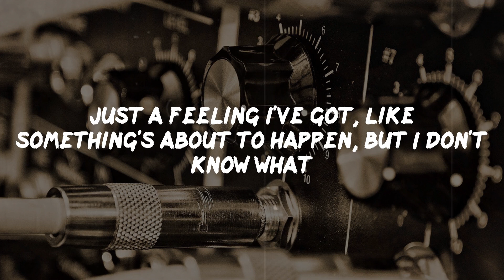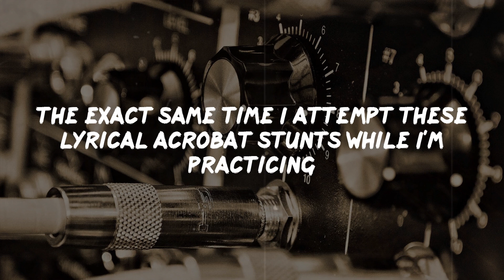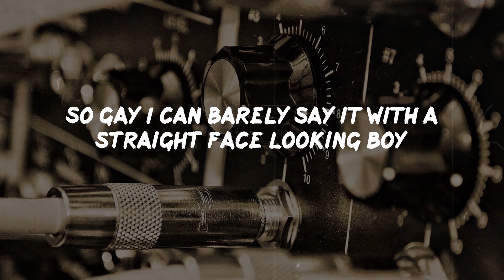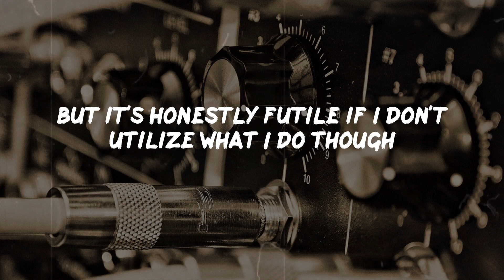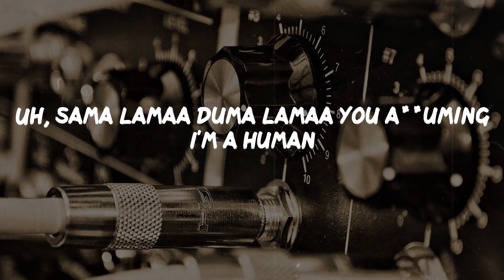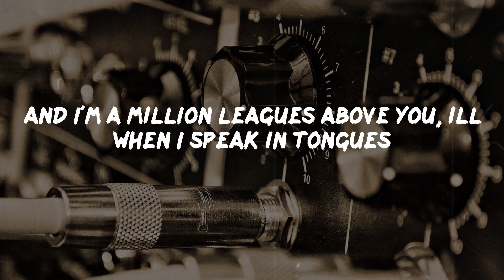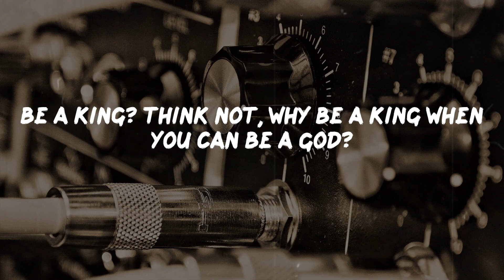Eminem - Rap God (Lyrics) | Rap Classic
Rap God Lyrics:
Look, I was gonna go easy on you and not to hurt your feelings
But I'm only going to get this one chance
Something's wrong, I can feel it (Six minutes, Slim Shady, you're on)
Just a feeling I've got, like something's about to happen, but I don't know what
If that means, what I think it means, we're in trouble, big trouble,
And if he is as bananas as you say, I'm not taking any chances
You were just what the doctor ordered
I'm beginning to feel like a Rap God, Rap God
All my people from the front to the back nod, back nod
Now who thinks their arms are long enough to slap box, slap box?
They said I rap like a robot, so call me Rapbot
But for me to rap like a computer must be in my genes
I got a laptop in my back pocket
My pen'll go off when I half-c*** it
Got a fat knot from that rap profit
Made a living and a killing off it
Ever since Bill Clinton was still in office
With Monica Lewinsky feeling on his nut-sack
I'm an MC still as honest
But as rude and indecent as all hell syllables, killaholic (Kill 'em all with)
This slickety, gibbedy, hibbedy hip hop
You don't really wanna get into a pissing match with this rappidy rap
Packing a Mac in the back of the Ac, pack backpack rap, yep, yackidy-yac
The exact same time I attempt these lyrical acrobat stunts while I'm practicing
That I'll still be able to break a motherf***in' table
Over the back of a couple of faggots and crack it in half
Only realized it was ironic I was signed to Aftermath after the fact
How could I not blow? All I do is drop F-bombs, feel my wrath of attack
Rappers are having a rough time period, here's a Maxipad
It's actually disastrously bad
For the wack while I'm masterfully constructing this masterpiece as
Let me show you maintaining this s*** ain't that hard, that hard
Everybody want the key and the secret to rap immortality like I have got
Well, to be truthful the blueprint's simply rage and youthful exuberance
Everybody loves to root for a nuisance
Hit the earth like an asteroid, did nothing but shoot for the moon since
MC's get taken to school with this music
Cause I use it as a vehicle to bust a rhyme
Now I lead a new school full of students
Me? I'm a product of Rakim, Lakim Shabazz, 2Pac N-
-W.A, Cube, hey, Doc, Ren, Yella, Eazy, thank you, they got Slim
Inspired enough to one day grow up, blow up and be in a position
To meet Run DMC and induct them into the motherf***in' Rock n'
Roll Hall of Fame
Even though I walk in the church and burst in a ball of flames
Only Hall of Fame I be inducted in is the alcohol of fame
On the wall of shame
You fags think it's all a game 'til I walk a flock of flames
Off of planking, tell me what in the f*** are you thinking?
Little gay looking boy
So gay I can barely say it with a straight face looking boy
You witnessing a massacre
Like you watching a church gathering take place looking boy
Oy vey, that boy's gay, that's all they say looking boy
You get a thumbs up, pat on the back
And a way to go from your label everyday looking boy
Hey, looking boy, what you say looking boy?
I got a "hell yeah" from Dre looking boy
I'mma work for everything I have
Never ask nobody for s***, get outta my face looking boy
Basically boy you're never gonna be capable
To keep up with the same pace looking boy
'Cause I'm beginning to feel like a Rap God, Rap God
The way I'm racing around the track, call me Nascar, Nascar
Dale Earnhardt of the trailer park, the White Trash God
Kneel before General Zod this planet's Krypton, no Asgard, Asgard
So you be Thor and I'll be Odin, you rodent, I'm omnipotent
Let off then I'm reloading immediately with these bombs I'm totin'
And I should not be woken
I'm the walking dead, but I'm just a talking head, a zombie floating
But I got your mom deep throating
I'm out my ramen noodle, we have nothing in common, poodle
I'm a doberman, pinch yourself in the arm and pay homage, pupil
It's me, my honesty's brutal
But it's honestly futile if I don't utilize what I do though
For good at least once in a while
So I wanna make sure somewhere in this chicken scratch I scribble and doodle
Enough rhymes to maybe to try and help get some people through tough times
But I gotta keep a few punchlines just in case cause even you unsigned
Rappers are hungry looking at me like it's lunchtime
I know there was a time where once I
Was king of the underground, but I still rap like I'm on my Pharoahe Monch grind
So I crunch rhymes, but sometimes when you combine
Appeal with the skin color of mine
You get too big and here they come trying to,
Censor you like that one line I said on "I'm Back" from the Mar